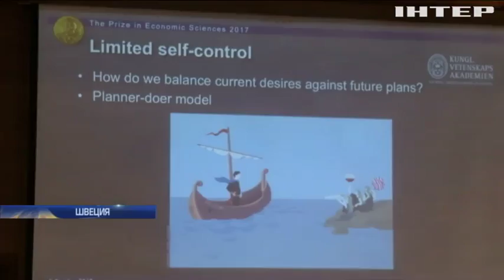В Дубае внедряют виртуальный паспортный контроль